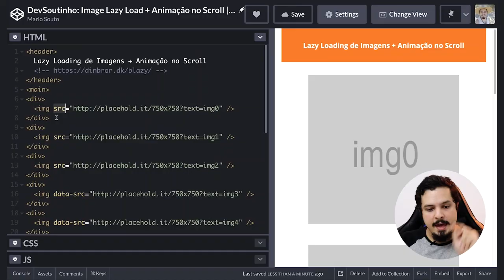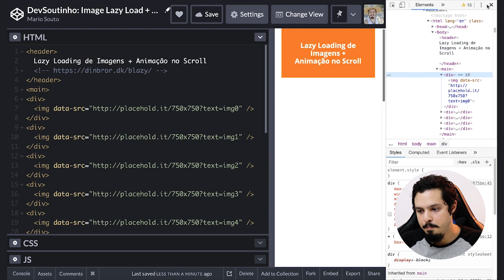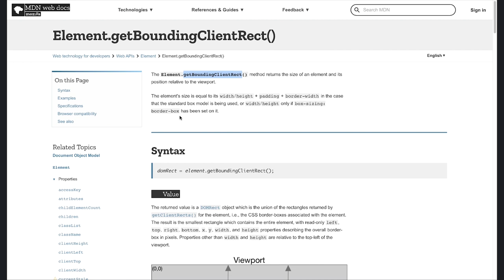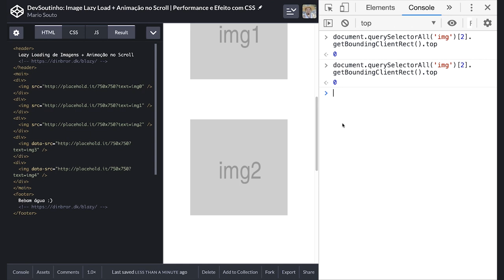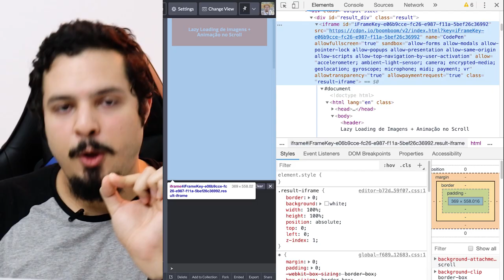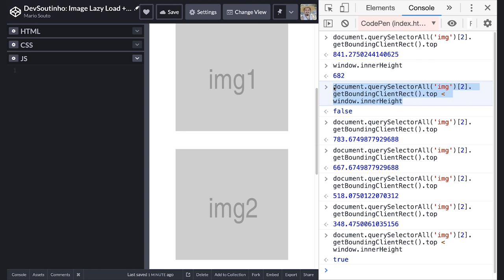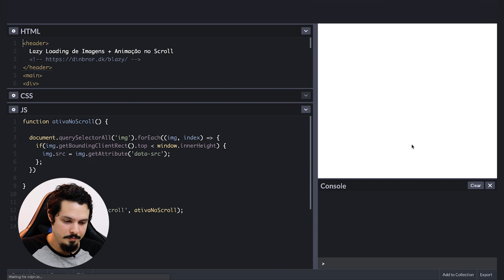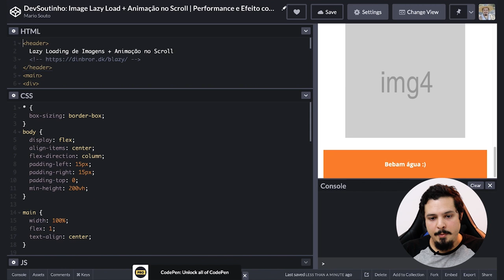Lazy Load de Imagens + Animação no Scroll | Performance e efeito com CSS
Sabia que com 10 linhas de JavaScript e 6 de CSS da pra fazer um efeito M-A-R-A-V-I-L-H-O-S-O de animar as coisas no scroll? 😍🤯 Então cola comigo nesse vídeo de quebra fazendo isso com uma dica super massa de performance que é trabalhar com lazy loading de imagens!